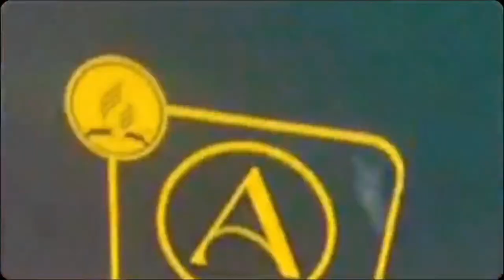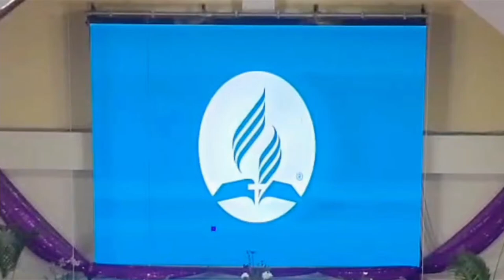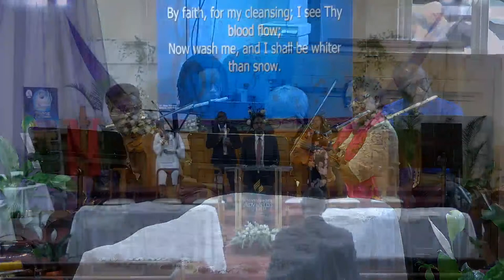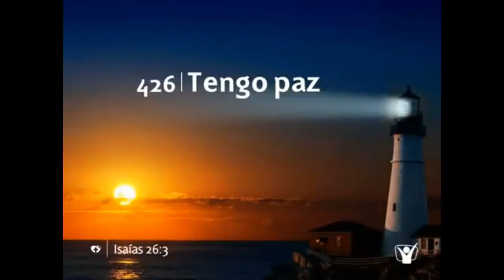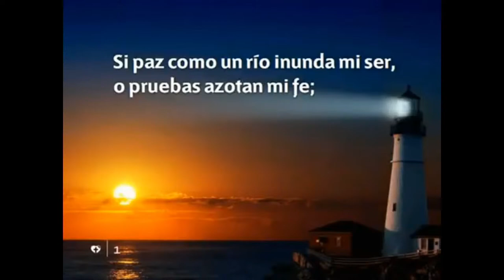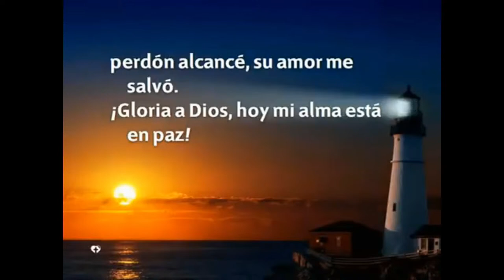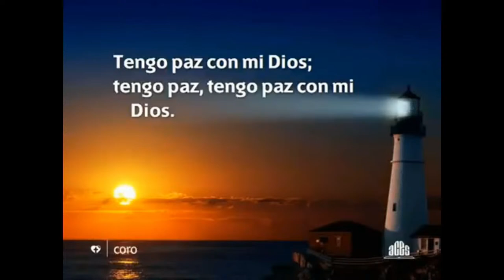Communion Service || "The Remarkable Transaction" || Pastor Omar Oliphant || Mar 30, 2024